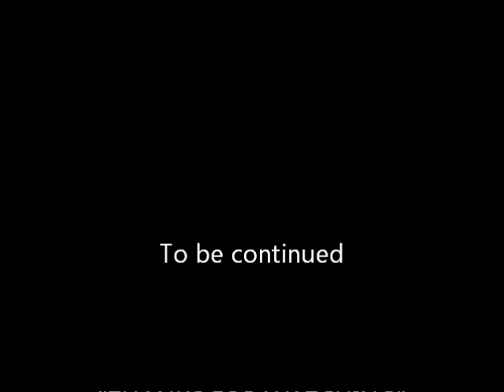Miami beach hammer massacre " The trailer" 2013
Miami beach hammer massacre trailer 2013